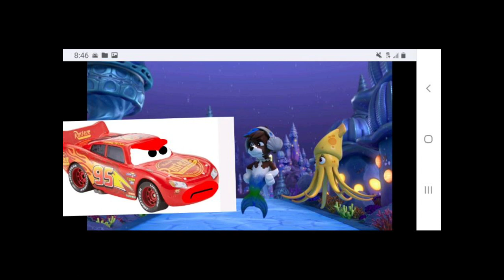Paw Patrol Aqua Pups Lightning Mcqueen meets moby merpup